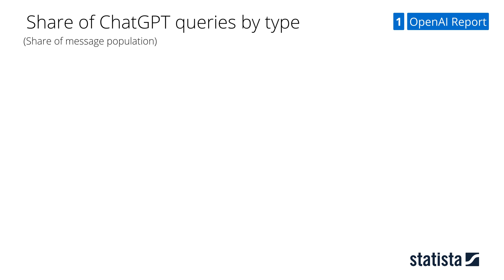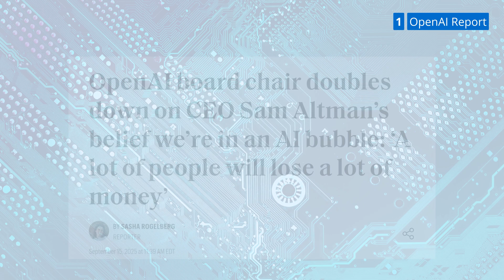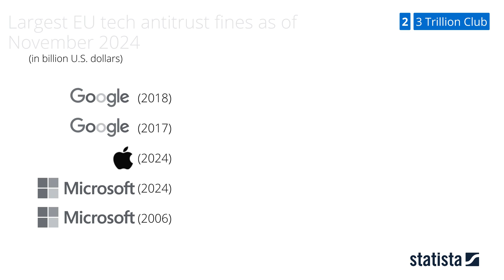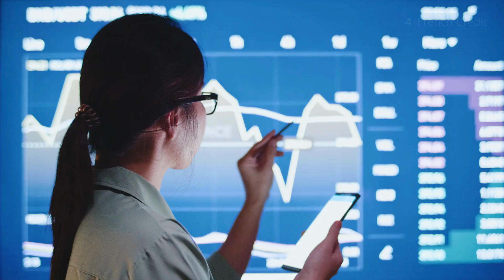Month in Data | September 2025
In this round of Month In Data, we take a look at some of the trending stories from September, including the launch of a new report that offers insight in to how people are actually using ChatGPT, Alphabet joining the Three Trillion Club, the U.S. State Visit to the United Kingdom, and Fitch's downgrading of France's credit rating.

More information on a wide-range of topics are available on our platform